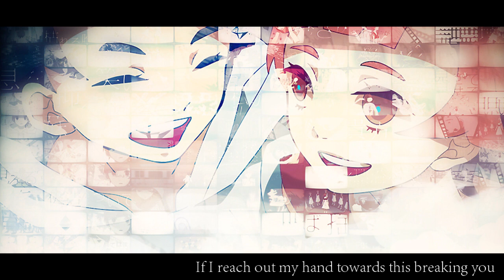「Flashback -short piano ver.-」を 歌ってみた【Seika】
「Can you see it? My shadow has vanished.」

it's not like I forgot about my anniversary nope not at all
i've been here for too long welp
jk i'm staying for 578425 more years deal with it
today was my 1st solo's 4th anniversary??? I wanted to do something but too busy sooo here is something super short welp
I'll try to do something else soon (I hope-)
I loved Kowai-chan's interpretation a lot gyudhufj and decided to sing it as well hue

Also thank you for 1000+ subs??? I know 9/10 are dead and half of the rest are bots but-- no ok jkjk

Thank you for being here (whether it's been for 5942 years or 2sec, even if you listened to one song and then left, thank you so much).
I started this to have fun and I plan on continuing that way, so I hope you can at least enjoy a bit what I do from now on as well!! d=(´▽｀)=b

☼ Credits ☼

song : FlashBack (original by Akiakane)
music & lyrics : niki
vocals : Seika

original vocals of this version : Lins空
instrumental : Haru Haru - BIGBANG

(this wasn't supposed to be a long description oops)